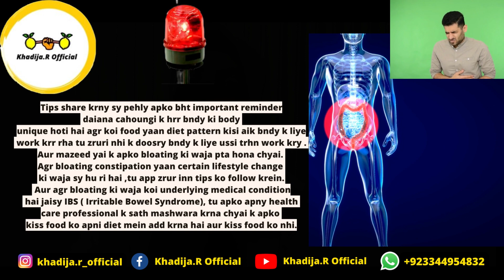How to Reduce Bloating Quickly ? 4 Healthy Tips by Dr.Khadija Abdul Wahab | Khadija.R Official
Bloating! it happens to everyone and I'm going to share my 4 top tips with  you guys that how to reduce it!

Queries Solved :
How To Reduce Bloating
Get Rid Of Bloating
Stop Bloating

|Watch Khadija .R Official @Dr.KhadijaAbdulWahab explaining How to Reduce Bloating Quickly ? 4 Healthy Tips to debloat fast|

Tips:
Drink water
Eat fruits
Add probiotics
Walk
Exercise
Yoga

For PR and Work Queries:
Dr.Khadija Abdul Wahab is a clinical Dietitian & Nutritionist  in Lahore. She has completed her clinical practice from Sir Ganga Ram Hospital lahore.
Dr.Khadija is currently available for Online Consultations.